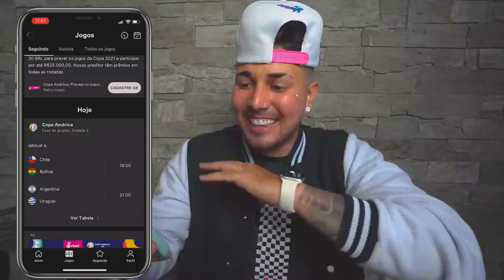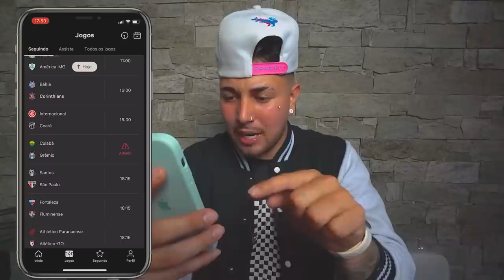MEUS AMIGOS ESTAVAM COM SAUDADES DE MIM ?? * eles pensaram besteira de mim *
🚗 MEU CARROS:
Chevrolet - Chevette

🐦 MEU PET
Calopsita - PirikiTube